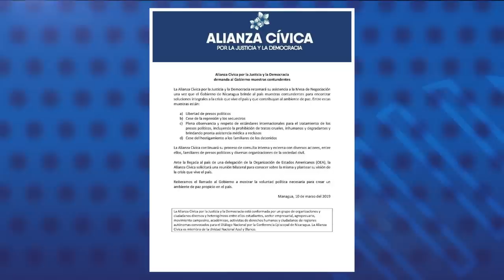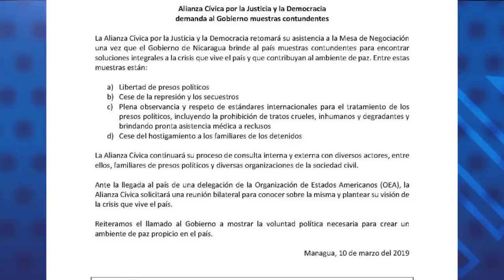Gobierno de Daniel Ortega reclamó por la ausencia de la Alianza Cívica en mesa de negociación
Reporte de noticias del 11 de marzo, 2019